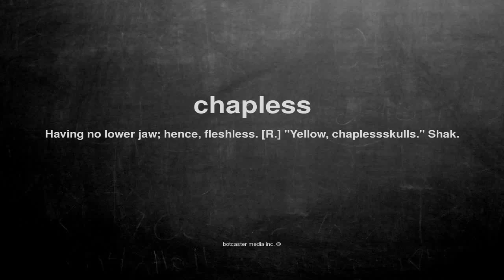What does chapless mean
What does chapless mean in English?